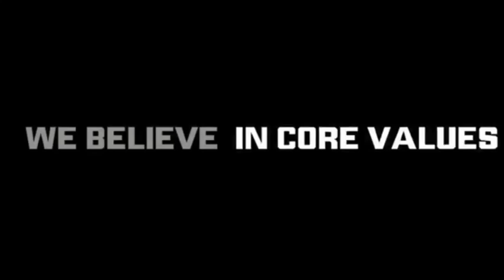Utah State Touchdowns 2012-13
Every touchdown scored by USU football except for the two @Wisconsin.